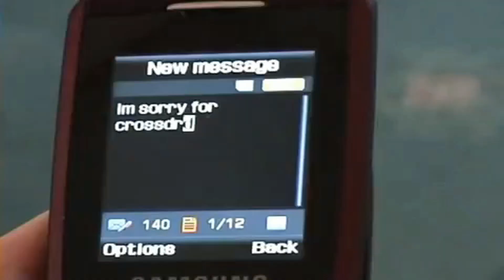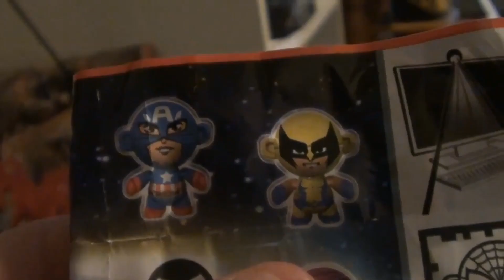My 500th Video!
500 videos is a lot! There's plenty more ideas on the way dont you worry!